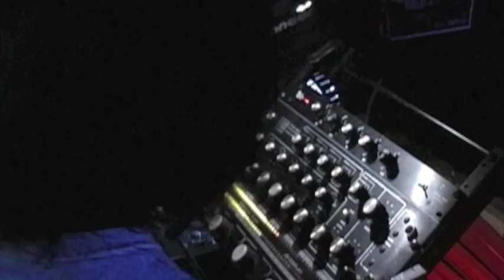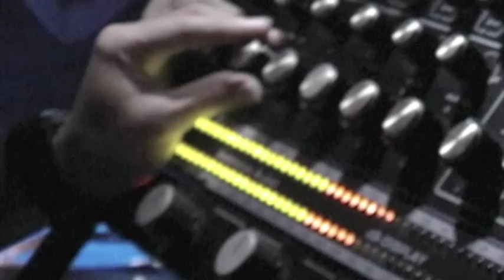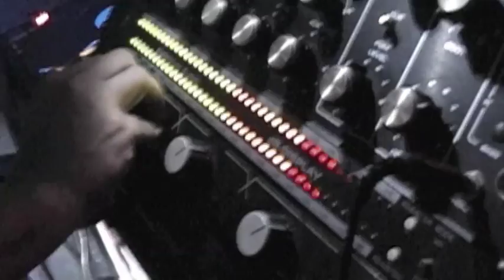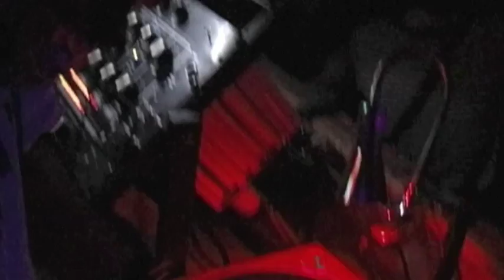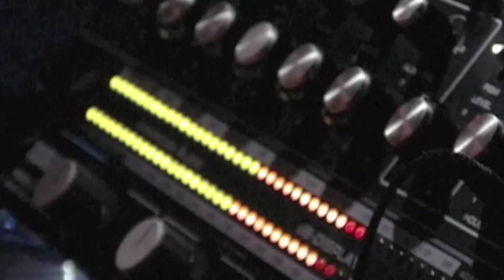111022 DEEP-IN-SIDE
Enter the Wonderful World of Amazing House&Techno Music
"DEEP-IN-SIDE"
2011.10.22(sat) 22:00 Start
VENUE: Rajishan
CHARGE:2,000yen(1drink)
Special guest DJ HATTORI(Black Cream/PIGEON RECORDS)
DJs KAZUYOSHI (Clubers),ISHIKAWA(Hacienda）,NAITO(Luv&Dub Paradise）